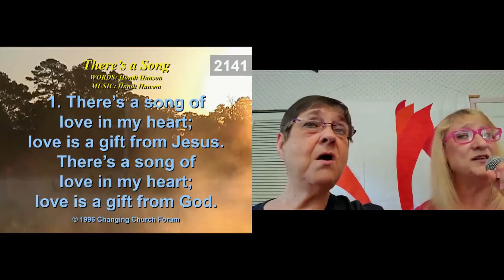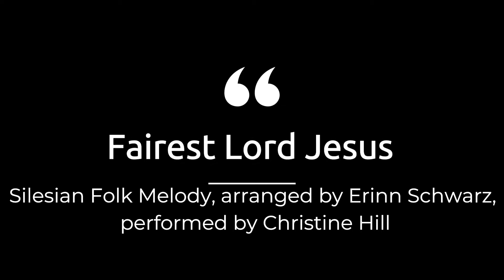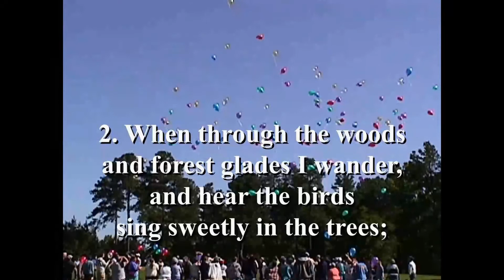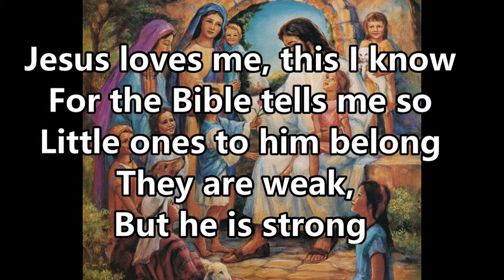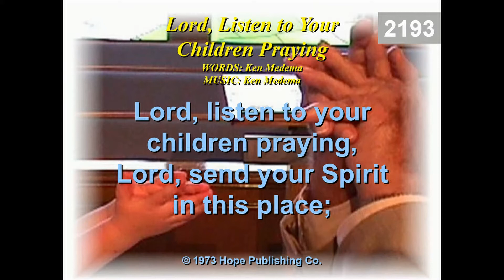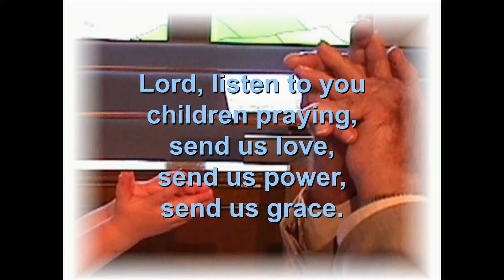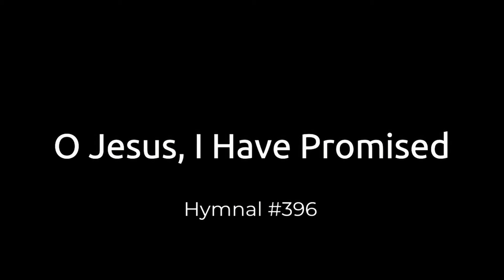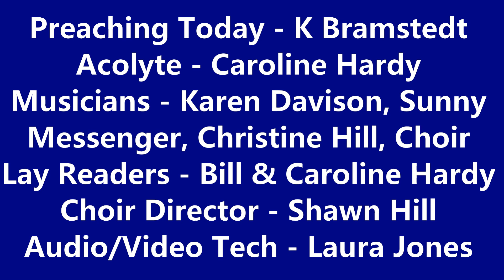Transfiguration Sunday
Online service for Sunday February 27th, 2022.